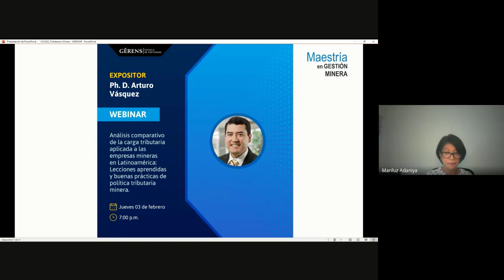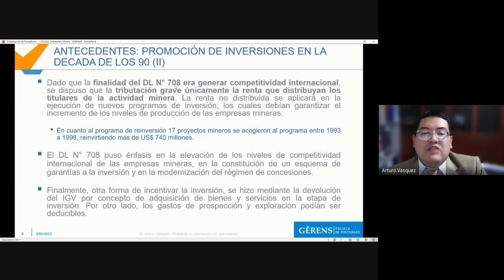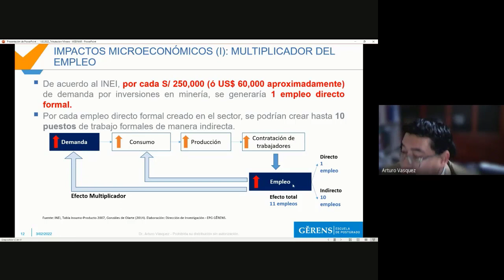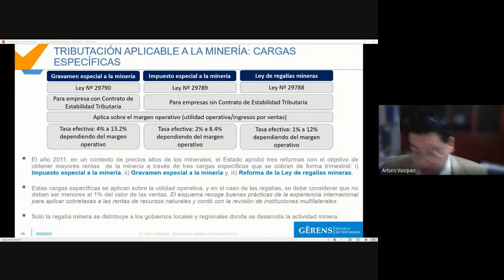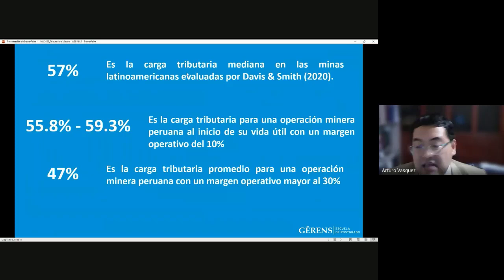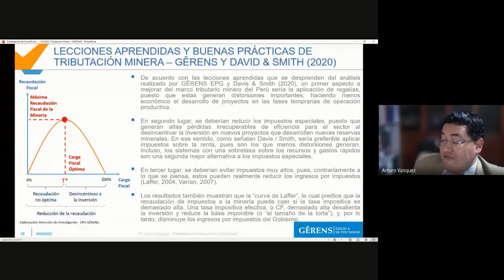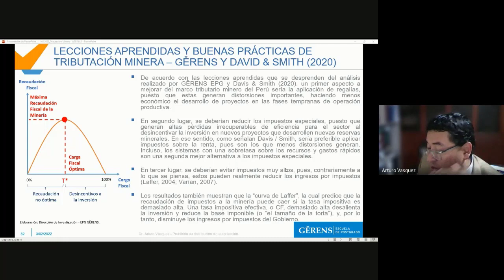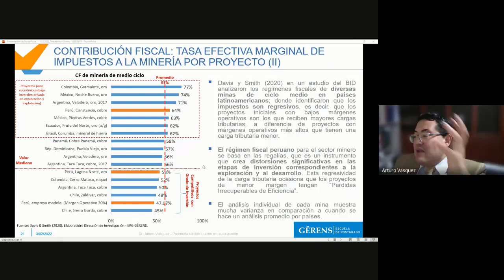Charla 5: Análisis comparativo de la carga tributaria aplicada a las empresas mineras.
¿Buscas dominar el análisis comparativo de la carga tributaria en las empresas mineras? En este WebinarGerens junto a Arturo Vásquez, aprenderás lecciones y buenas prácticas en la política tributaria extractiva.